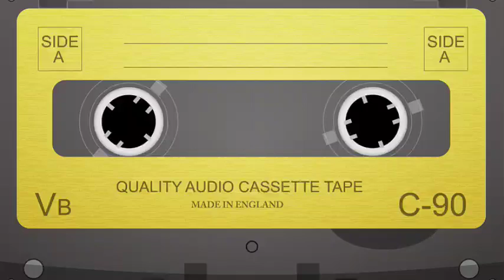punjabi news today live - Punjab News Tv - ਇਸ ਵੇਲੇ ਦੀ ਵੱਡੀ ਪੰਜਾਬੀ ਖਬਰ